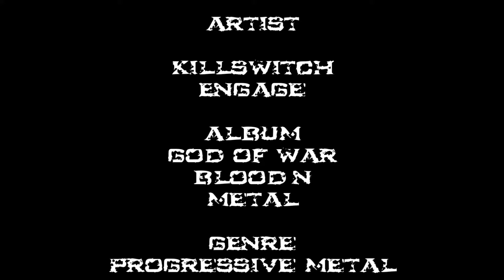Killswitch Engage "My Obsession" Guitar Cover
Album: God of War: Blood & Metal
Launch Date: 2010
Genre: Metal progressivo, Rock

Gear used:
-Jack & Danny JD-905 Goth - Standard Tuning
-Fender Cable California Series
-Peavey Vypyr  15W
-Ernie Ball 10-46 strings
-Tortex III picks